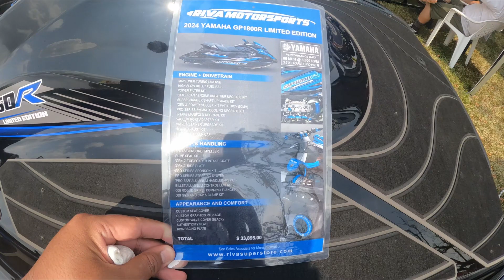2024 Fizzle Racing HydroDrag presented by Fueltech - Day 1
Join me as I attend Day 1 of the 2024 Fizzle Racing Hydrodrag. We get to watch Stock and Spec classes races. As well, we get to see several of the unlimited class Yamaha's out on display